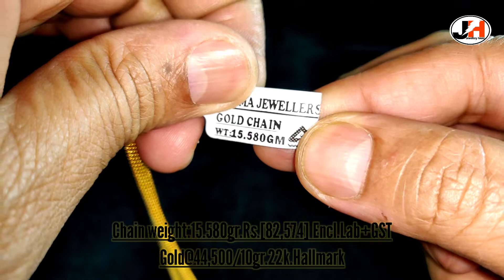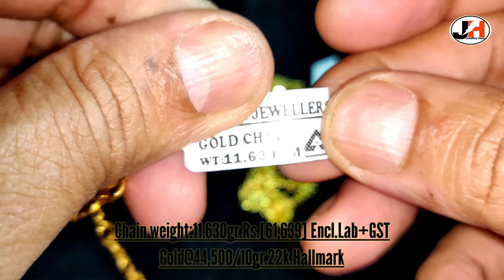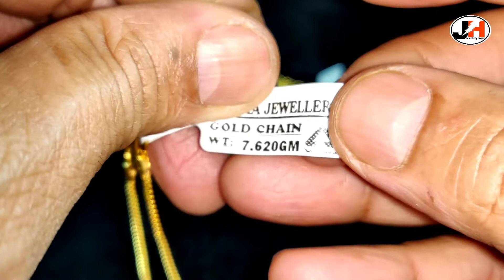Gold men's chain latest design with weight & rate 2020/Gold chain /Gold latest chain/@Jewelleryhouse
सोने की चैन के आकर्षक डिजाइन वजन व दाम के साथ/Gold chain /Gold latest chain/@Jewelleryhouse
▶Most Important : Please *SUBSCRIBE Our Channel And Click On Bell 🔔 Button So That You Will Never Miss Any Videos From Us ... trend jewellery, gold jewellery, silver jewellery, hallmark jewellery fancy jewellery, gold jewelry, silver jewelry, hallmark jewelry, latest gold jewellery designs 2020, new design gold jewellery 2020, gold new design jewellery 2020, fancy jewelry designs, indian jewellery, indian jewelry, indian jewelry designs, trending jewelry designs, fancy jewelry, gold Jewellery designs, gold Jewellery collections, latest jewellery collections, latest jewellery designs, latest jewelry collections, high quality gold jewelry, low weight gold jewellery, gold latest design in low weight, gold latest design in low budget,latest jewelry designs, latest gold jewellery collections, gold 916 hallmark jewellery, latest gold jewellery designs, latest gold & silver designs, latest diomond designs,22 carat gold jewellery, 18 carat gold jewellery
jewellery house, jewellery house, jewellery
jewellery house, jewellery house, jewellery house, jewellery designs, jewellery trend
NOTE : We do'not sell online any type of jewellery.
All these video's are just for reference & knowledge that you people can get made from your jewellers.
Any questions related to my video & jewellery ask in comment i will reply to all your comments.Thanks for your supported
Camera used by me:

Camera light used by me:

Wired mic used by me:

Action camera used by me for vlogging:

Light setup used by me:

Tripod that i use for camera:

Mobile used by me for editing & quick videography:

Highspeed camera extra memory card used by me:

Lamp light used by me:

Light box for product photgraphy used by me:

Camera bag used by me:

Wireless bluetooth used by me:
Gold Jewellery designs
Gold Jewellery Collections
Latest Jewellery collections
Latest Jewellery designs
Latest Jewelry collections
Latest Jewelry designs
Latest gold jewellery collections
Latest gold jewellery designs
Latest gold & silver designs
Latest Diomond designs
JEWELLERY HOUSE
Jewellery House
Jewellery house
jewellery house
Jewellery designs
Jewellery collections